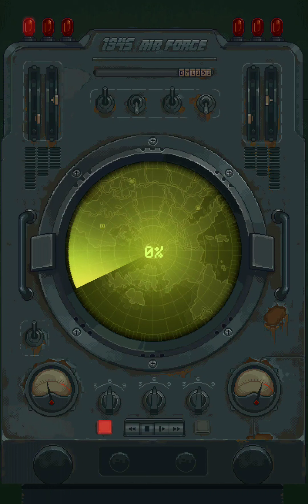1945 Air Force Levels 17 to 20 Please Subscribe To Support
1945 Air Force Levels 17 to 20